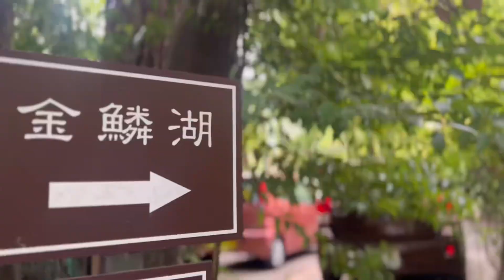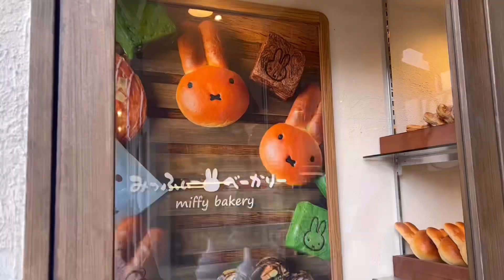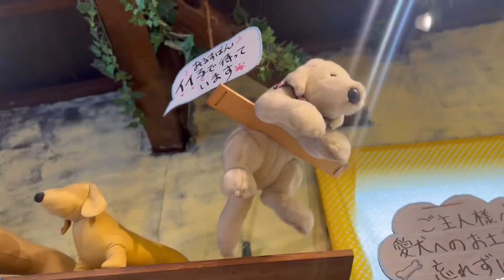愛犬と湯布院へ行ってきました♪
フリーBGM・音楽素材MusMus